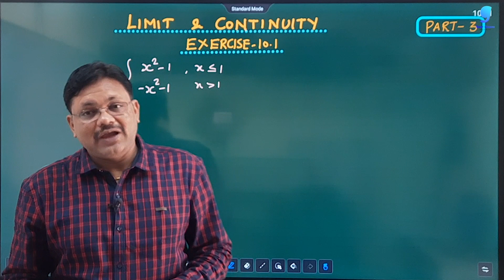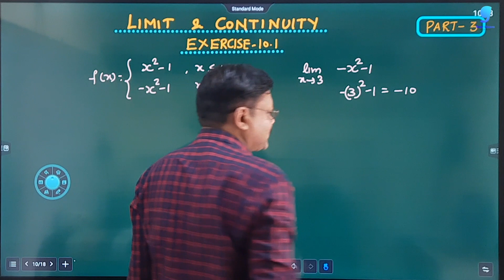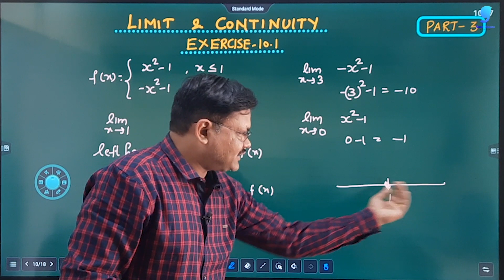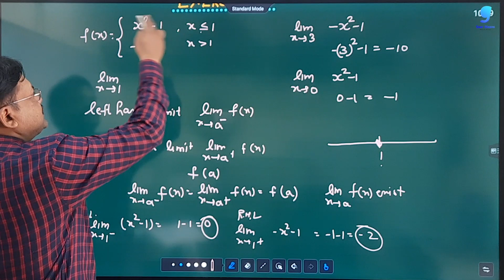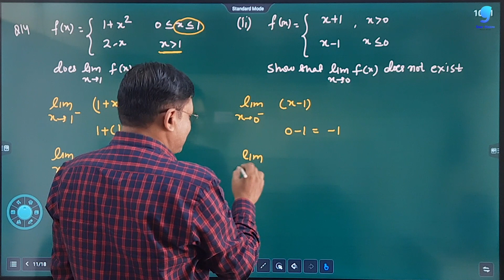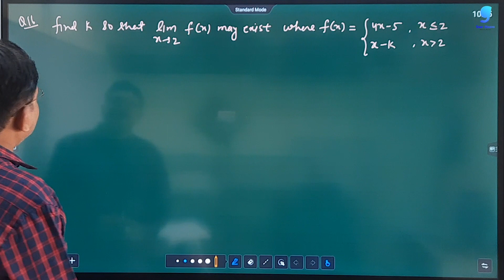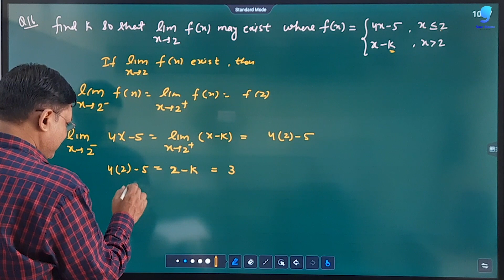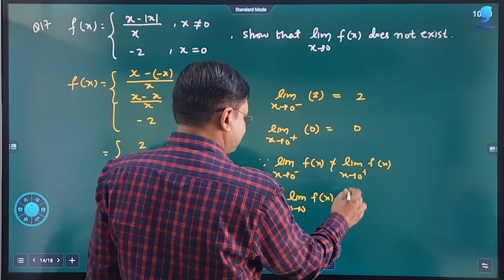LIMITS || Lecture 3 | Ex 10.1 | Limits & Continuity Ch-10 | Class 11 Applied Maths | Gaur Classes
Baic concept of limit and continuity from chapter 10 Applied mathematics class 11. In this series we will do all question from Ex 10.1 , Ex 10.2 and Ex 10.3

Hi!